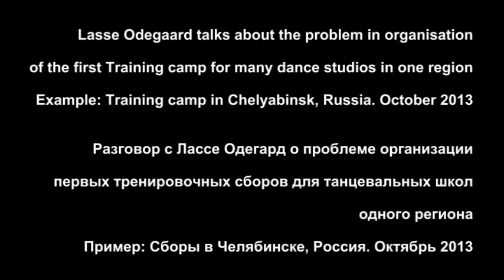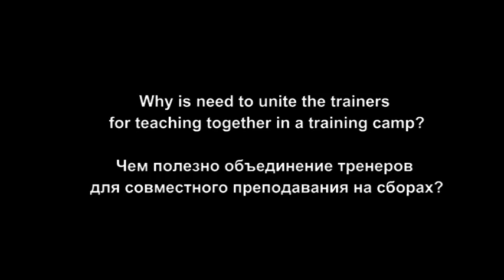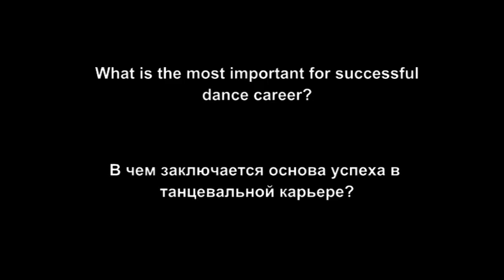Exclusive interview with Lasse Odegaard, Norway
Hello followers of @Followwaycom!
We are proud to presenti to you our whisper talk with dancesport legend, qualified judge and trainer of the WDSF, organizer of many national and international Training Camps.
Welcome for see the interview with Lasse Odegaard, Norway.